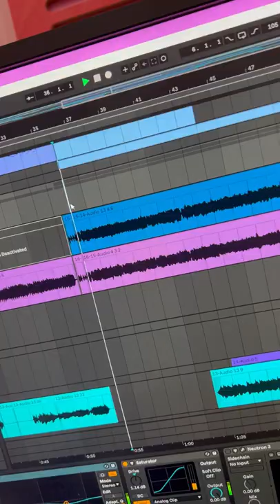making songs is so easy